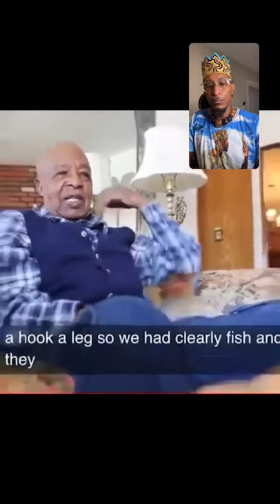La Cultura Olmeca (Africana) | CULTURA MADRE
Mucho antes de Cristóbal Colón, ya había Africanos en El Anahuac

Durante milenios, los Africanos Civilizaron las Americas, a la que llamaron Tarana

Las pirámides Africanas denominadas Mbanu, Torogale o Teocali a ambos lados del Atlántico:

No puedo dar aquí los pocos miles de páginas de sus tres volúmenes

Todo el léxico espiritual, geopolítico, cultural y artístico del continente americano se refiere a las comunidades Yoruba, Fon, Mina, Lebu-Wolof, Bantu, Maratana, Mandeng-Soninké o Akan Baoulé. De hecho, encontramos el vocabulario africano de Tarakasum / Alaska en Taragoni / Patagonia; desde la Gaytimara de Guatemala y las Andoras de Honduras hasta la Gayrifunia de California. "África alimenta la toponimia de Toro-Silla o Perú-Chile, Baragwa / Paraguaï y Burugwa / Urugwaï

Usando el corredor de los vientos alisios, el submarinistas Mool África occidental - País yoruba - cruzó el océano con valentía para poblar Tarana.

Se desarrollaron a lo largo del atlántico las civilizaciones urbanas, agrarias, espirituales y artísticas.

Esta civilización Africana del continente americano ha continuado el tiempo suficiente para dejar vestigios arquitectónicos, culturales, lingüísticos, toponímicos y genéticos indiscutibles.

La cultura Olmeca (Tomoankhan, Tomoanchan) fue pionera en la recolección, extracción y transformación de lo que ahora conocemos como petróleo, gracias a la ubicación geográfica donde se asentaron.

El uso del chapopote (petróleo) se popularizó para sellar acueductos de basalto y embarcaciones, que se usaban para el comercio local, la comunicación y el transporte que se llevaban a cabo por vías marítimas; también fue empleado para hacer ornamentaciones, sobre todo en los mangos de los cuchillos, y para esculpir figurillas

Este hidrocarburo abundó en las zonas de San Lorenzo, Veracruz y La Venta, en Tabasco.

Investigaciones recientes han arrojado que este material también se intercambiaba, lo que muestra cierto grado de autonomía por parte de la población que formaba esta sociedad.

Los Olmecas, como otras civilizaciones venideras, realizaron su intercambio comercial por medio del trueque

Si bien, no se tienen indicios de la existencia de algún tipo de mercado, estos intercambios eran necesarios en su sociedad, ya que, por medio de ellos, se diversificaban los productos que podían trabajarse y cultivarse en la región

Además, establecieron rutas comerciales para la obtención de materias primas, principalmente piedras, como el jade, la obsidiana, el cristal de roca y la magnetita.

A partir de estos materiales, los pobladores de esta cultura perfeccionaron la talla, y por tanto, su arte escultórico

Otro de los invaluables aportes que hicieron fue la invención del juego de pelota, el cual tenía fines tanto religiosos como didácticos

Utilizaban un sistema de escritura jeroglífica compleja; un calendario de 360 días, más cinco infaustos o de desgracia; perfeccionaron un sistema matemático basado en una estructura vigesimal que representaba los números por medio de puntos y barras, y establecieron rituales mortuorios que se pueden reconocer en la infraestructura de columnas basálticas prismáticas destinadas para este propósito

La agricultura se llevó a cabo, sin duda, como una actividad económica; sin embargo, estudios han mostrado que en la dieta de los pobladores de esta zona no abundaban los productos provenientes de la tierra

AnnCyphers —quien descubrió la última cabeza Olmeca—señala que es probable que sean retratos de los antiguos gobernantes, creados con el propósito de exaltar su grandeza y poderío